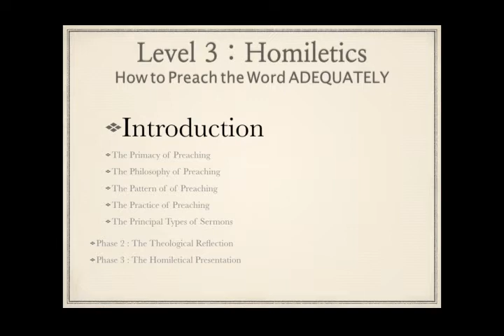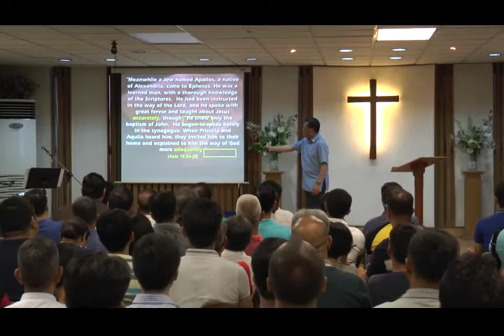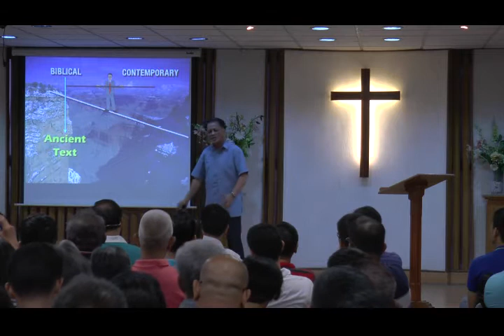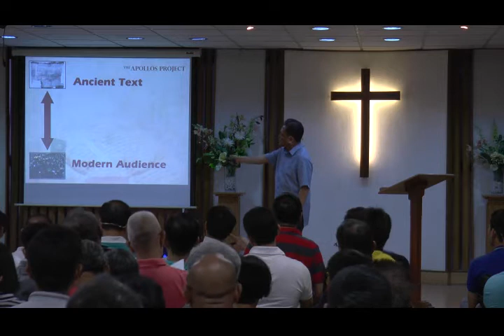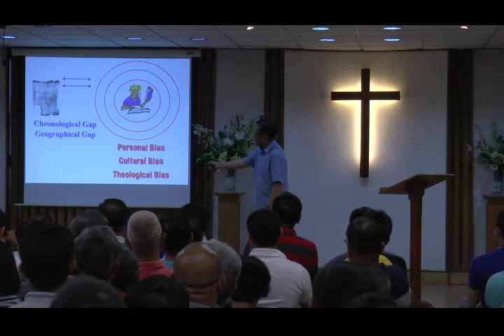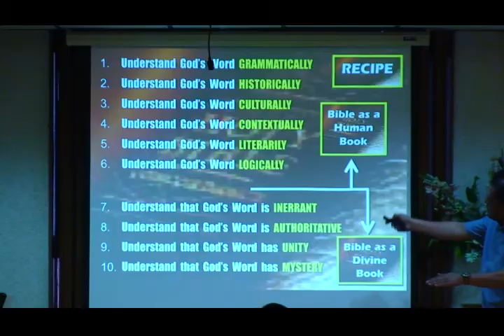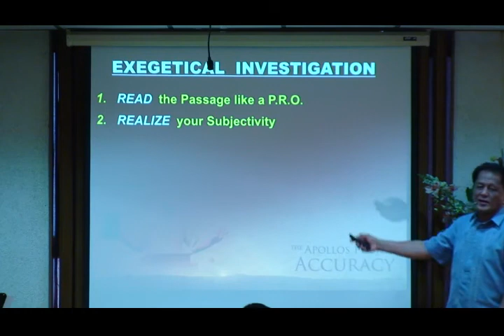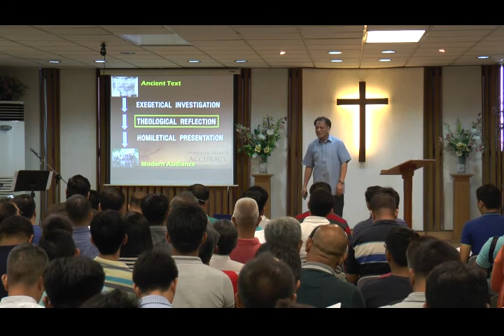Homiletics: Introduction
The Apollos Project  Level 3 Homiletics
 How to Preach the Word ADQUATELY

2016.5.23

이 컨텐츠는 The Apollos Project 라는 제목으로 필리핀 목회자들의 자질 향상을 위해 마련된 세미나로서, 설교학(레벨3)의 내용입니다.
참고 : 레벨 1 - 성경 해석학  레벨 2 - 성경 주해